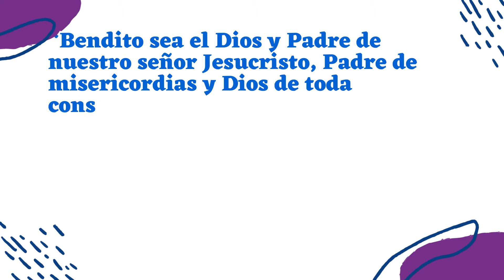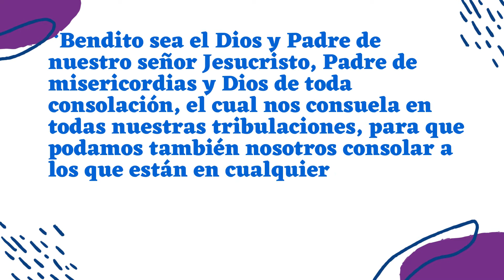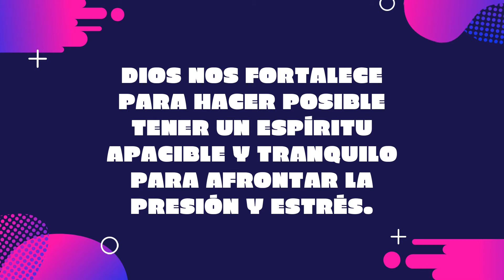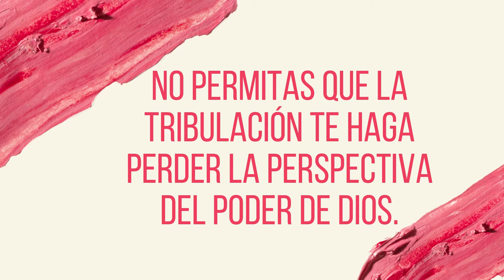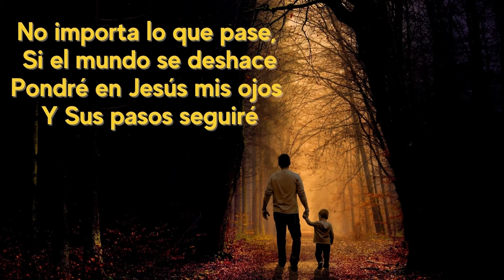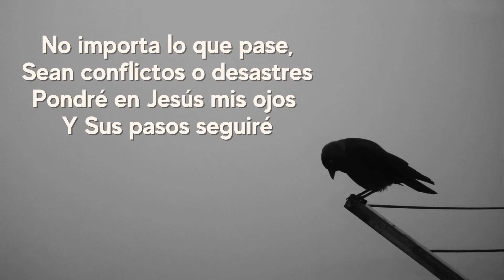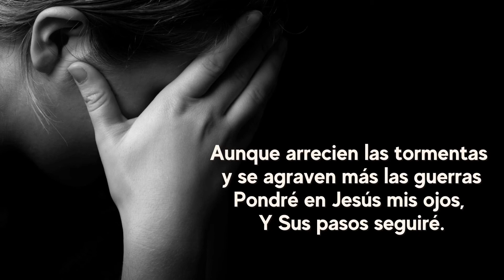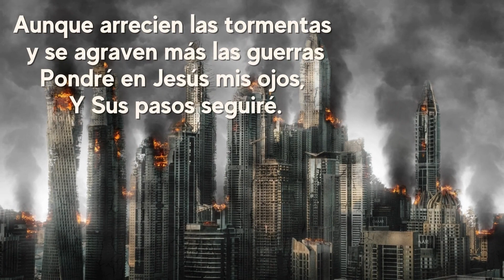Tribulación y consolación | Día 18 de 50 días de FE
Día 18 de 50 días de FE.
Devocional por pastor Joel Vicente Alemán de la Comunión de Gracia Internacional en Tegucigalpa, Honduras.